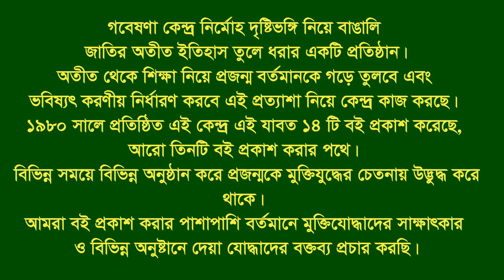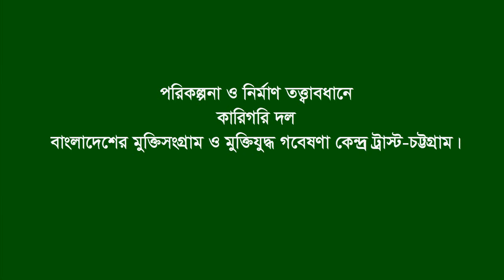Interview of Md. Mansurur Rahman * Bagha. Rajshahi. F Fighter. FF.